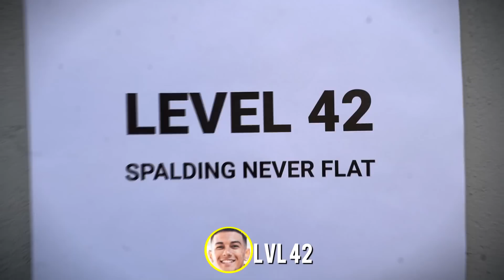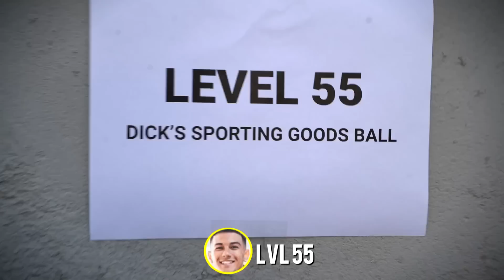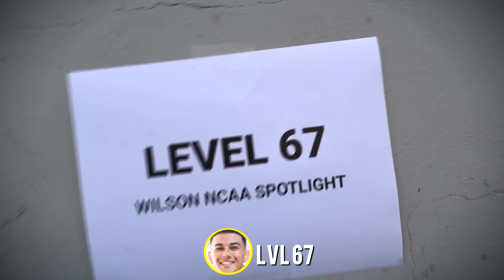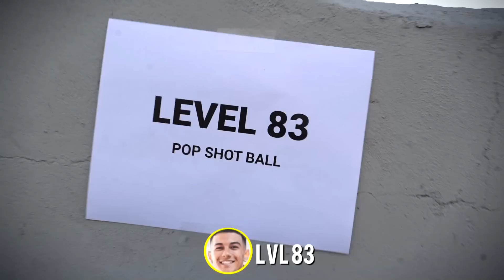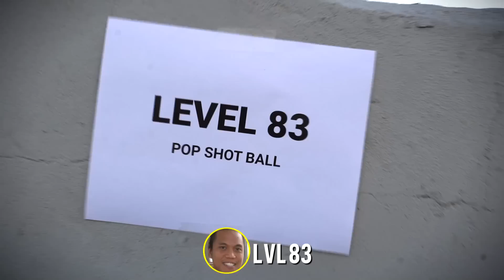1v1 Basketball but Basketballs Get Increasingly More Difficult